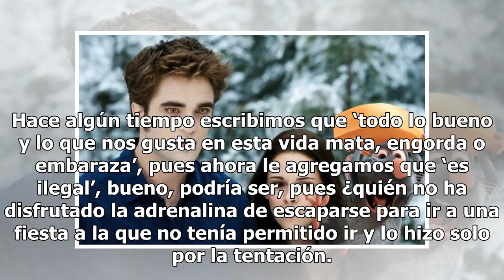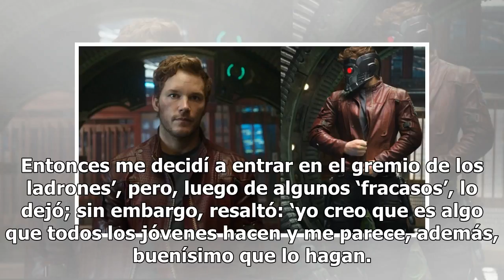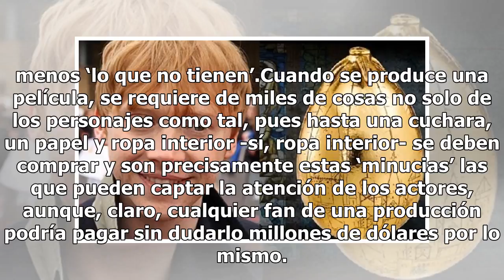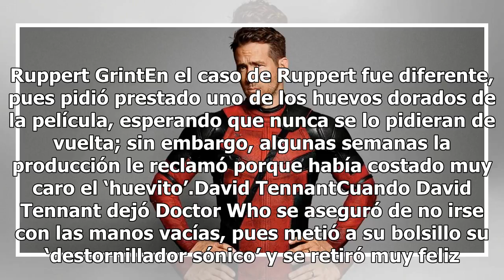Ratas famosas: conoce a los actores que robaron objetos del set de grabación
Hace algún tiempo escribimos que ‘todo lo bueno y lo que nos gusta en esta vida mata, engorda o embaraza’, pues ahora le agregamos que ‘es ilegal’, bueno, podría ser, pues ¿quién no ha disfrutado la adrenalina de escaparse para ir a una fiesta a la que no tenía permitido ir y lo hizo solo por la ten...